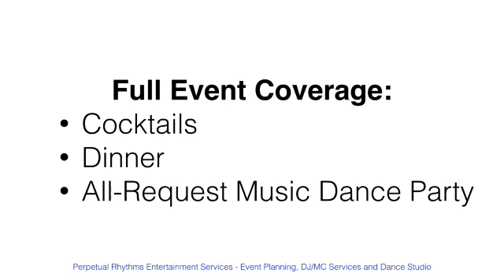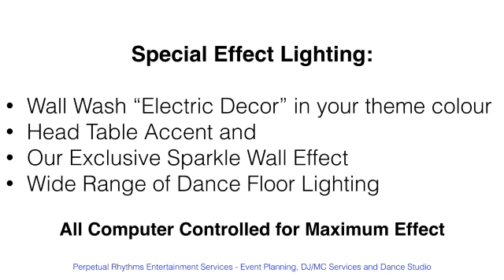Website DJ Services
This video is about Website DJ Services